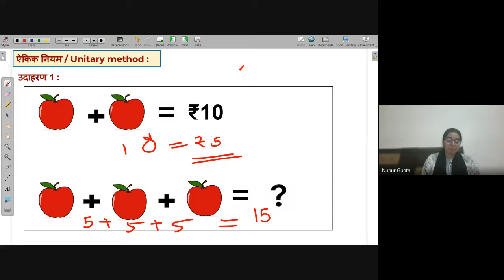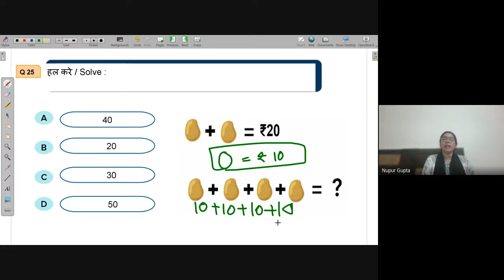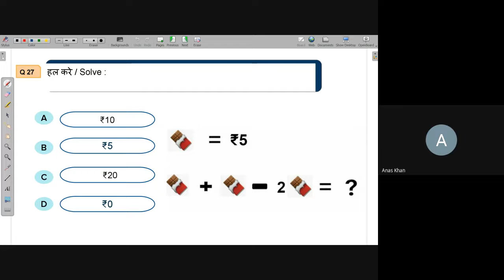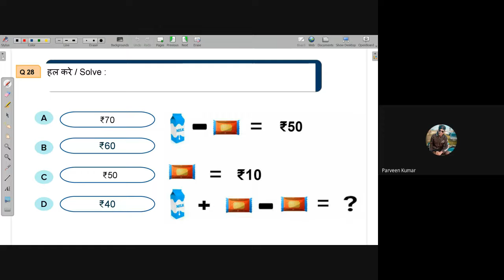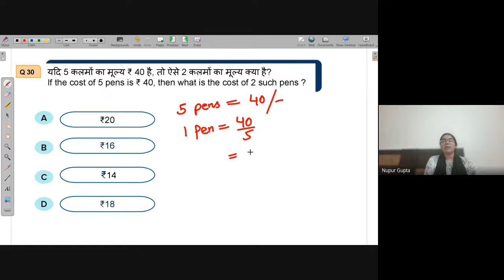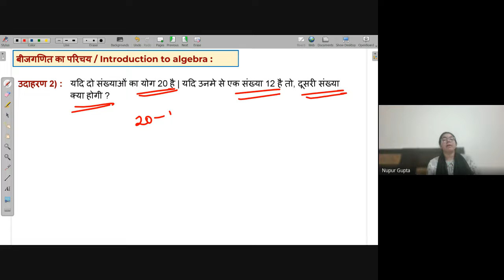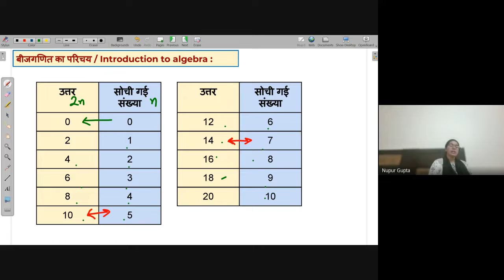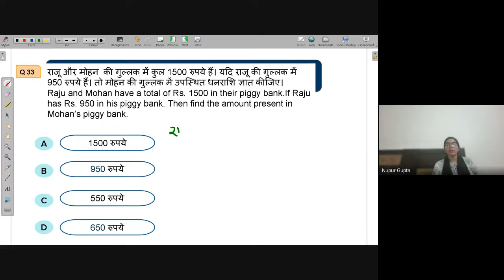Unitary Method & Intro of Algebra | NEEV 2022 Math Live Class | 20th May. 2022